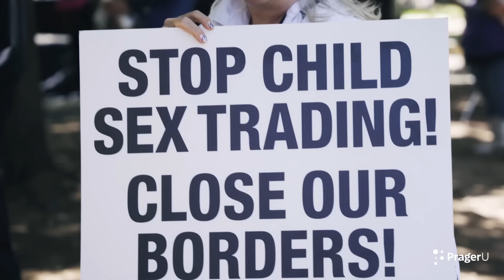Is the U.S. Southern Border Collapsing? | Man on the Street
@aldobuttazzoni travels to the “How Many More?” rally at the Texas State Capitol and speaks with residents who are demanding an end to the humanitarian crisis at our southern border. Are these protestors xenophobic or do they have legitimate concerns about how many more people must be raped, murdered, and sold into slavery before action is taken?

Share your thoughts on illegal immigration by taking this short survey